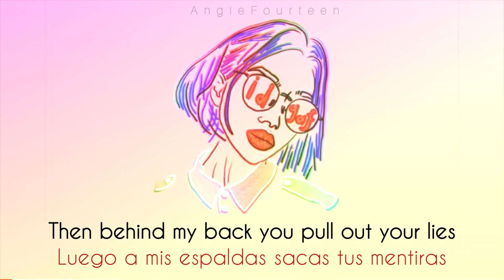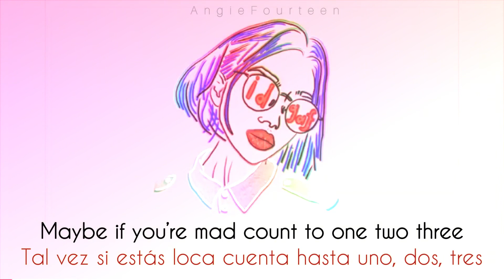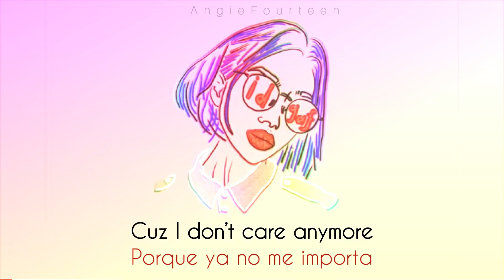Sexy Pigeon - IDGAF | Lyrics/Sub español uwu